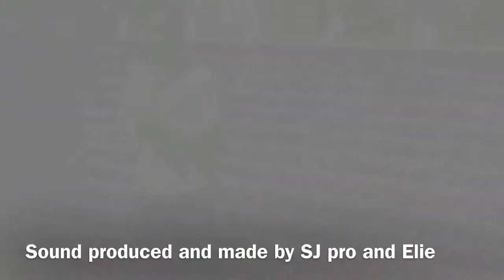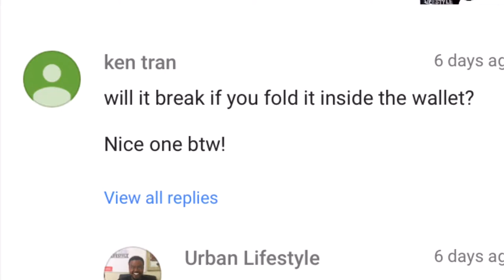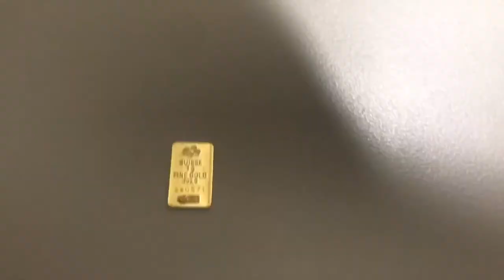Affordable gold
Check here and see affordable go that you guys can buy

Contains 1 gram (0.03215 oz) of .9999 fine Gold.
Multiples of 25 typically come in sealed boxes.
PAMP Suisse's exclusive Veriscan® technology uses the metal's microscopic topography, similar to a fingerprint, to identify any registered product, aiding in the detection of counterfeits. Each bar is scanned upon production and, when scanned by the customer, is further authenticated by the Veriscan® database.
Tamper-evident assay card makes it easy to tell if the bar has been questionably handled, while guaranteeing the Gold weight and purity.
Eligible for Precious Metals IRAs.
Obverse: Popular design of Fortuna, the Roman goddess of fortune and luck.
Reverse: Weight and purity, along with unique serial number.

See how I buy gold where I buy gold